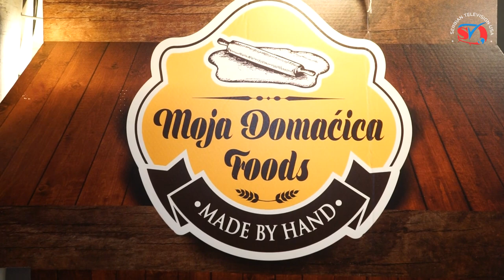Serbfest Chicago 2023 - 3 dana veselja, srpske hrane i zabave za stare i mlade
Serbian American TV Youtube channel

Serbian American TV Chicago USA